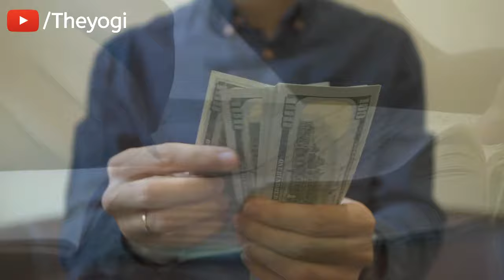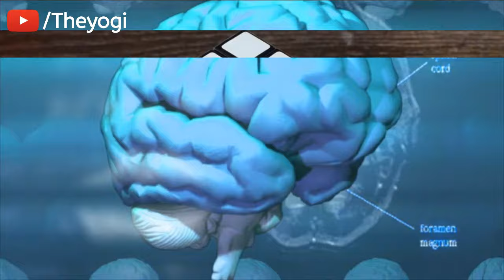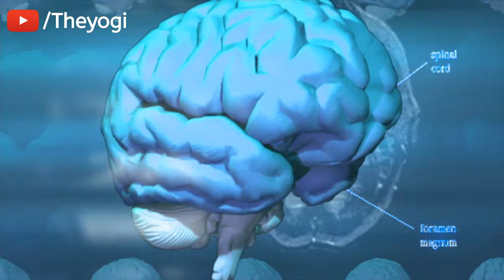STUDY vs BUSINESS क्या करें? Don't Waste Time (Best Motivational video in Hindi)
Study vs Business , Business vs Study ,What should we choose between studies and our own work? To earn a lot of money very quickly, what is the need of education or business
What is the importance of education in today's time? What is importance of business in today's time ?

How to stop wasting Time How to succeed in life How to become successful in life Don't Wast your time Hard Motivational video in Hindi
Don't Wast your Time Motivational speech For jobless people ,the yogi mnyogi